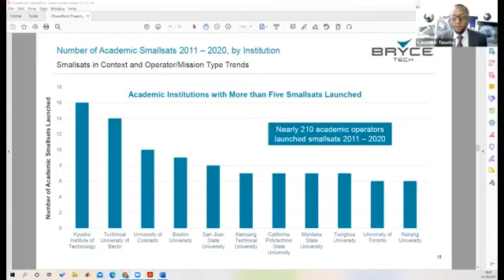Kyutech Women in Space for World Space Week 2021